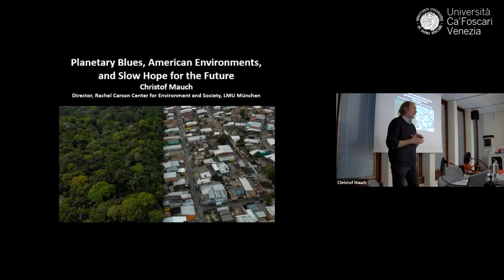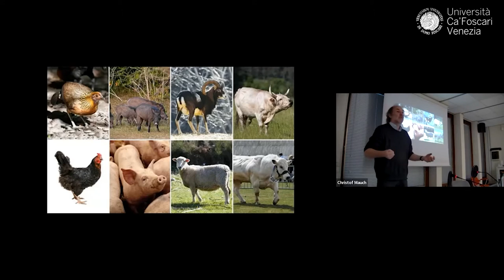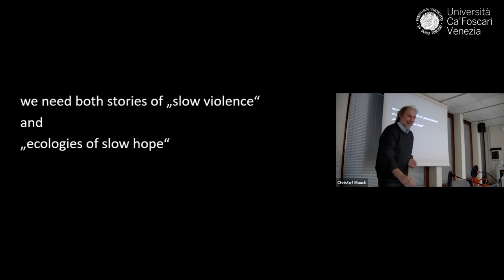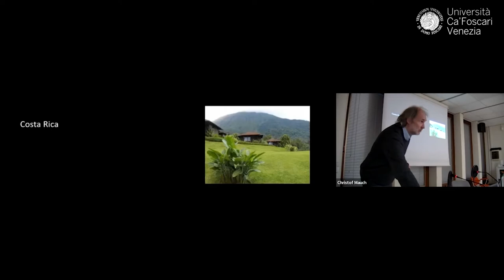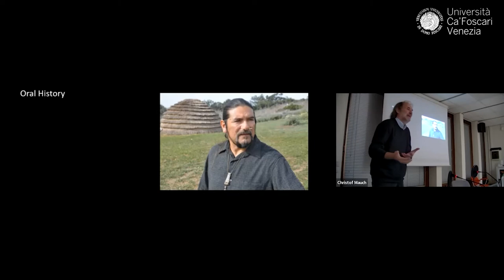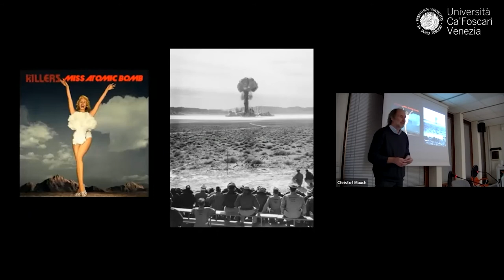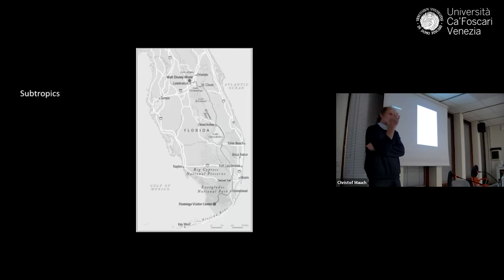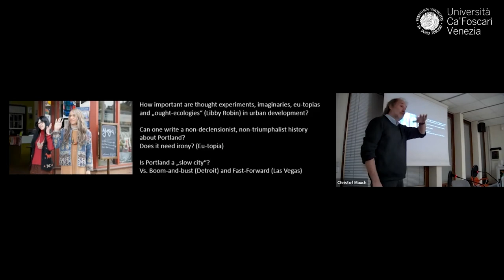Christof Mauch: Planetary Blues. American Environments and Slow Hope for the Future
Christof Mauch, "Planetary Blues, American Environments and Slow Hope for the Future" - Recorded in Venice on March 8th for the series "New Books in Environmental Humanities"
Welcome remarks and introduction:
Francesca Tarocco (Director, NICHE)

​​Christof Mauch is director of the Rachel Carson Center for Environment and Society in Munich, as well as chair in American Culture and Transatlantic Relations at Ludwig-Maximilians Universitaet Munich. He is also an affiliated professor in the History Faculty of LMU Munich and an honorary professor and honorary fellow at the Center for Ecological History at Renmin University in China.

This event marks the collaboration between NICHE and Ca’ Foscari University’s Master’s Degree in Environmental Humanities